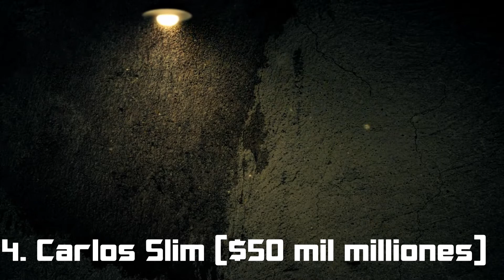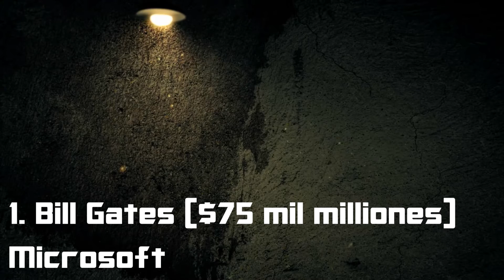TOP 5 - LOS 5 HOMBRES MÁS RICOS DEL MUNDO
En el mundo hay aproximadamente 7mil millones de personas, pero solo 5 personas tienen la suerte de ser poseedores de las mayores fortunas del mundo.
No todos tienen la clave para llegar a esa lista.
Y es por eso que hoy les traigo;
Las 5 personas más ricas del mundo.

Canción de fondo; Autor: Orates Mates
Título: Divino es mi nombre

VÍDEO ANTERIOR
TOP 5 - LOS 5 ANIMALES HIBRIDOS MÁS CURIOSOS CREADOS POR EL HOMBRE

CANALES RECOMENDADOS

Si quieres ser de mi misma Network, ve directamente a este link para obtener más ventajas!